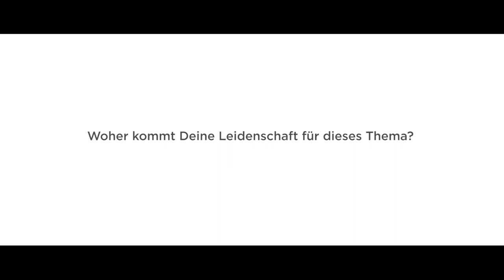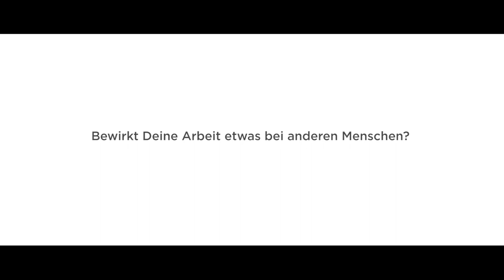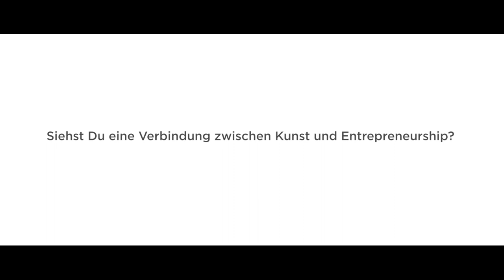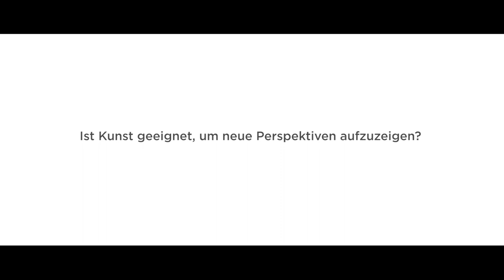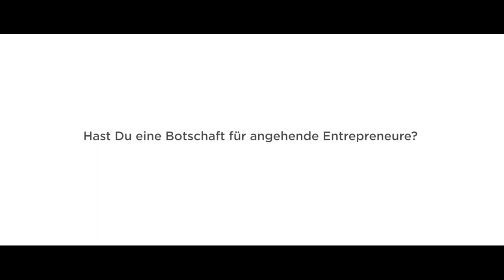Entrepreneurship Summit 2018 Interview: Sebastian Fleiter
Sebastian Fleiter (CEO Atelier Fleiter) war Gast und Speaker auf dem Entrepreneurship Summit 2018. In dem Workshop "Kunst und Entrepreneurship" sprach er mit seinen Kollegen darüber was Künstler und Entrepreneure voneinander lernen können und wo die Gemeinsamkeiten und Unterschiede liegen.

Werden Sie ein Teil der Entrepreneurship Gemeinschaft und kommen Sie am 19. & 20. Oktober zum Entrepreneurship Summit 2019.